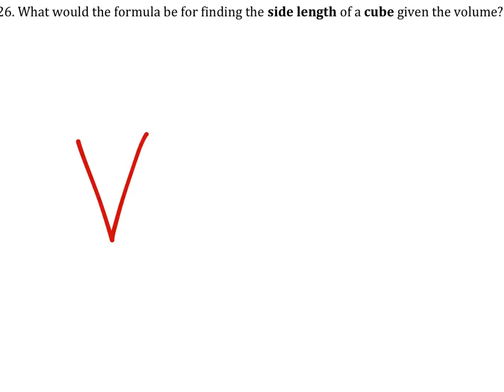How to Find the Side Length of a Cube When Given the Volume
The Problem:
What would the formula be for finding the side length of a cube given the volume?

The Solution: side length = cube root (Volume)